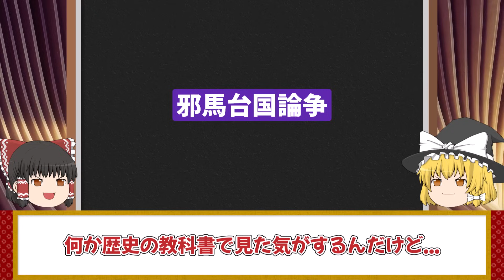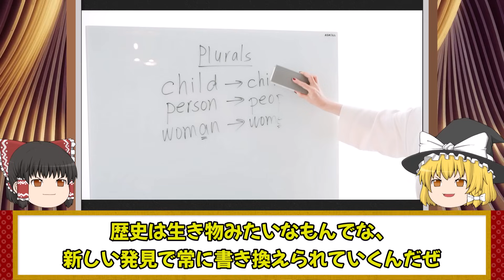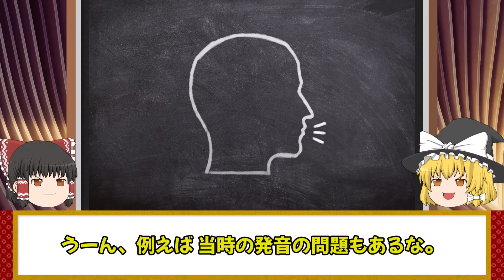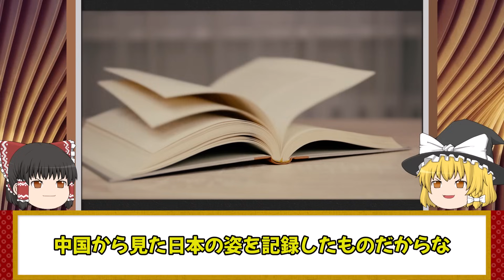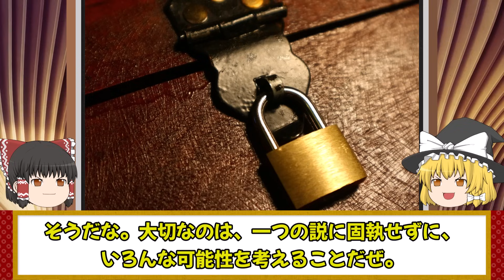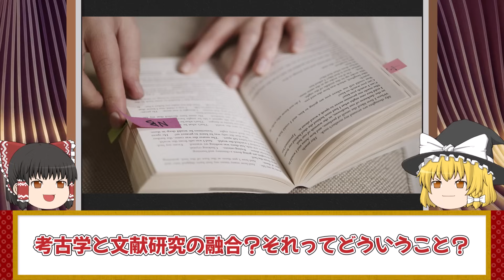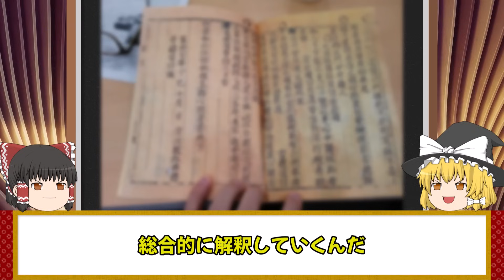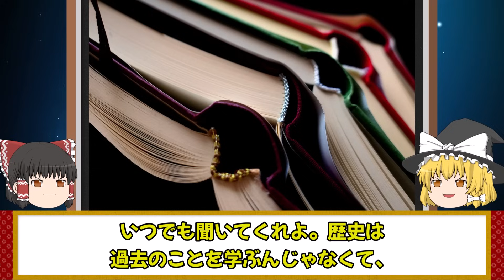【ゆっくり解説 】邪馬台国は○○に存在した